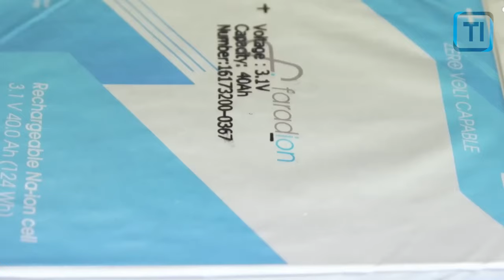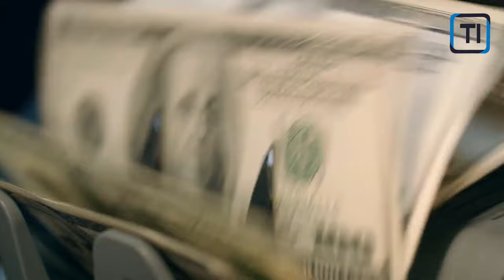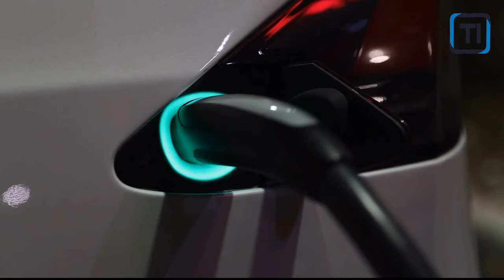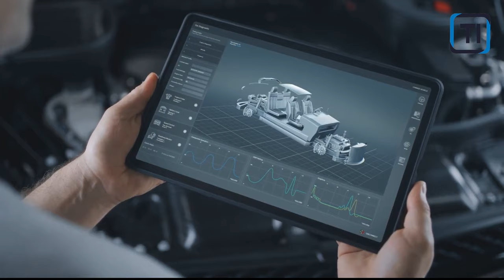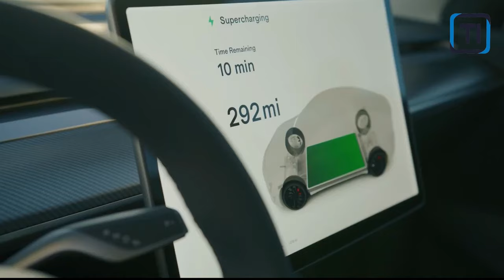Elon Musk: Tesla's New Engine Will Change The EV Industry Forever!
In this captivating interview with Tesla CEO Elon Musk, we delve into the groundbreaking innovations of Tesla's new engine that are set to revolutionize the electric vehicle (EV) industry. Musk shares his insights about the game-changing features of this extraordinary engine, giving us a glimpse into the future of sustainable transport and a world free from fossil fuel dependence.

Discover how Tesla's latest engine technology represents a paradigm shift and a giant leap forward for EVs. Musk's visionary leadership and relentless pursuit of innovation have paved the way for this monumental breakthrough, making Tesla a frontrunner in the race to redefine the automotive industry.

With this revolutionary engine, Tesla aims to shatter the limitations that have held back the adoption of EVs. Witness the tremendous advancements in efficiency, range, and power that are set to transform the way we drive, commute, and interact with our vehicles on a daily basis.

Learn from Musk himself as he discusses the meticulous engineering and design principles behind Tesla's groundbreaking engine. Gain valuable insights into the cutting-edge technologies harnessed by Tesla to deliver unparalleled performance and reliability in their electric vehicles.

Moreover, understand the far-reaching implications that this engine innovation will have on our planet and the acceleration of the clean energy transition. Musk's unwavering commitment to sustainability drives Tesla's mission to deliver high-performance, zero-emission vehicles that will shape a brighter and greener future for generations to come.

Join us for this exclusive interview and catch a glimpse of the electrifying future that lies ahead. Get ready to witness a historic turning point in the EV industry with Tesla's revolutionary engine technology. Don't miss out on being part of this transformative journey!